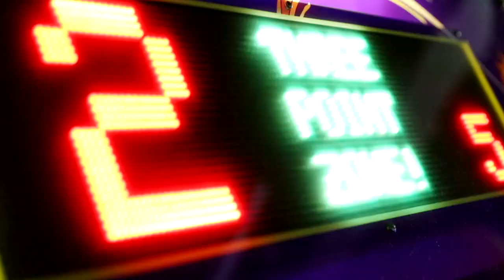I CAN'T STOP KISSING YOU PRANK ON BOYFRIEND!!! **CUTE REACTION**